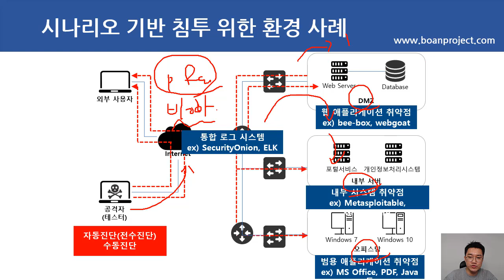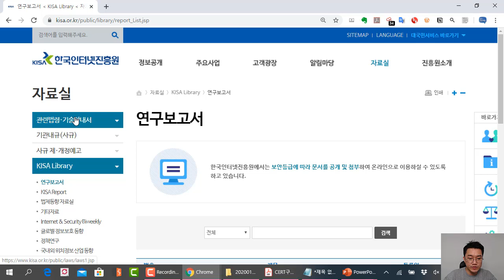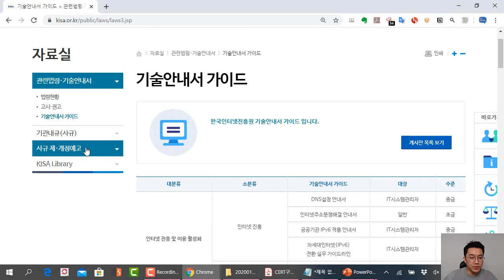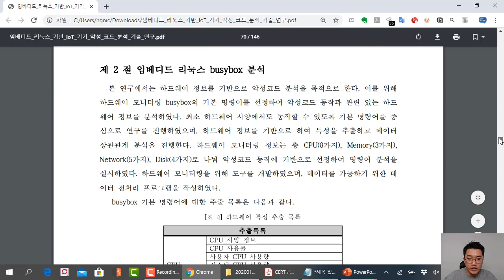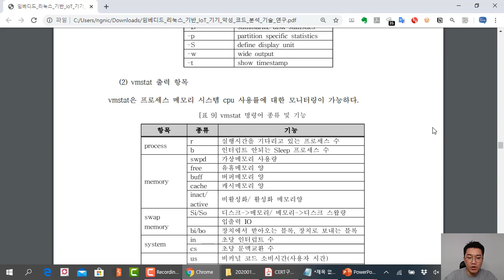진로 QA - 모의해킹 팀 프로젝트로 하면 좋은 것들이 뭐가 있을까요? 주제를 선정할 때 참고할만한게 있나요?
보안프로젝트 에서 제공하는 IT보안 진로 강의입니다. 이번 강의 주제는 "진로 QA - 모의해킹 팀 프로젝트로 하면 좋은 것들이 뭐가 있을까요? 주제를 선정할 때 참고할만한게 있나요?"입니다.

모의해킹 프로젝트를 진행하기에 앞서 제일 중요한 것은 실무와 유사한 인프라를 구성하는 것입니다. DMZ구간, 인프라구간, 오피스 구간 등으로 나누고, 방화벽, IDS/IPS 등은 오픈도구를 활용하면 됩니다. 인프라가 구축된 상태에서 진행하면, 해킹과 방어를 같이 공부할 수 있는 효과가 있고, 주요 이벤트 로그 분석과 포렌식 분석까지 같이 학습할 수 있는 환경이 됩니다.

해킹을 통해 내부에 어떻게 침투할 것인지를 경우의 수를 계획하면서 많은 시나리오를 도출해내는 것이 좋습니다.